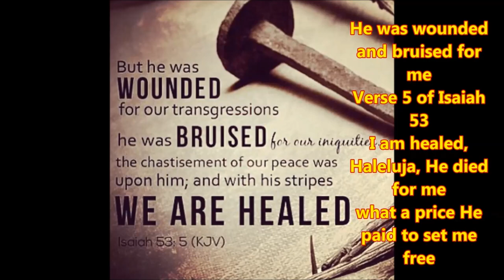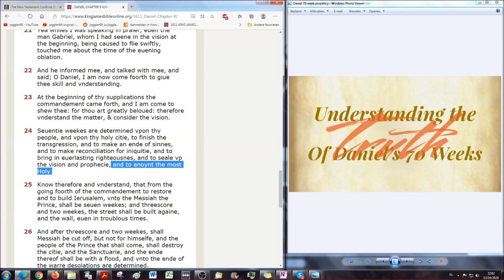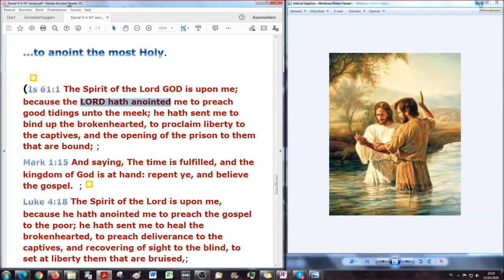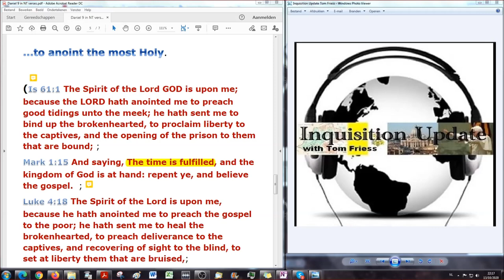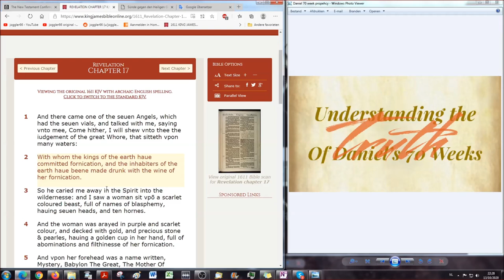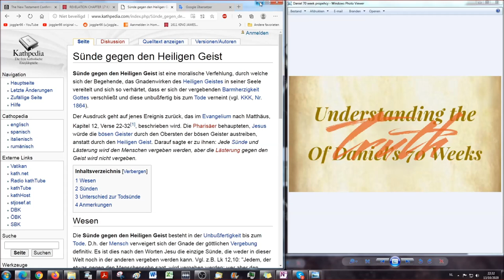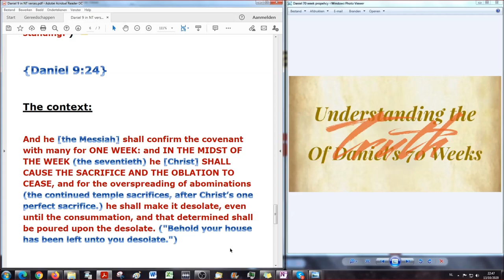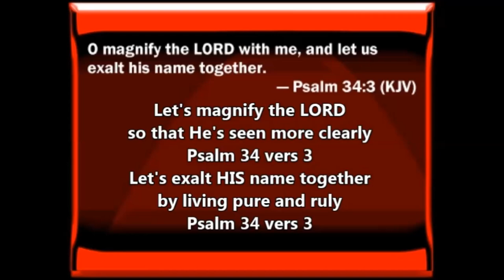… to anoint the most Holy… the time is FULFILLED!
Sin against the Holy Spirit:

"Thomas Aquinas lists, or has responded to, six sins that go against the Holy Spirit:

despair: which consists in thinking that one's own malice is greater than Divine Goodness, as the Master of the Sentences teaches,
presumption: if a man wants to obtain glory without merits or pardon without repentance
resistance to the known truth,
envy of a brother's spiritual good, i.e., of the increase of Divine grace in the world,
impenitence, i.e., the specific purpose of not repenting a sin,
obstinacy, whereby a man, clinging to his sin, becomes immune to the thought that the good searched in it is a very little one."

NO mentioning of making yourself (the POPE!!!) the replacement of Christ as I said in the broadcast!